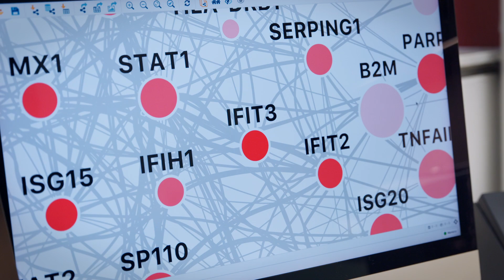Meditation Enhances the Immune System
Eight days of intense meditation causes robust activation of the immune system, University of Florida researchers and their colleagues have found.

Collaborators from the Indiana University School of Medicine, the University of Louisville and the Beth Israel Deaconess Medical Center contributed to the research. The authors appreciate support provided by the volunteers of the Isha Institute of Inner Sciences for sample collection.